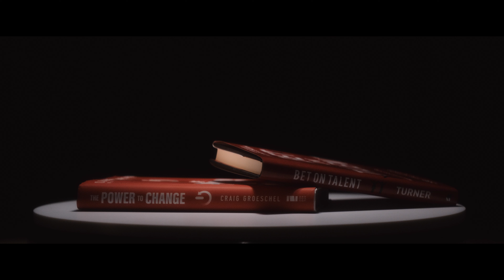LowCo Women's Conference 2025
Women, between your family, job, home, and everything else on your plate, it’s easy to place others and things as idols in your lives without even realizing it! It’s time to reorient yourself to what matters most.

You’re invited to the LowCo Women’s Conference, where you’ll have intentional time to pause and refocus on the one true God. Join women from around the Lowcountry on March 7-8, 2025 as you hear from guest speaker Kelly Minter and dive into what it means to give God the throne of your heart. Register now and discover what truly matters.